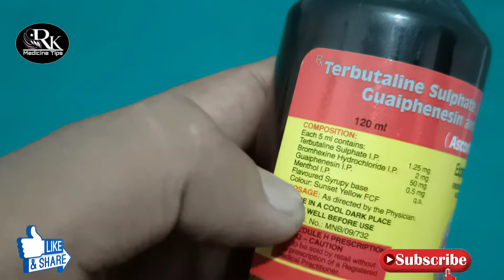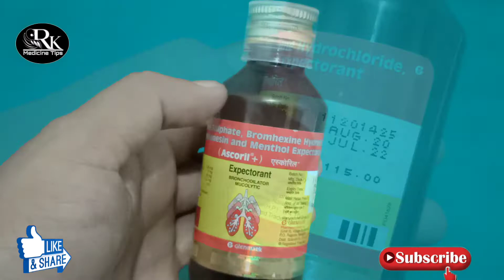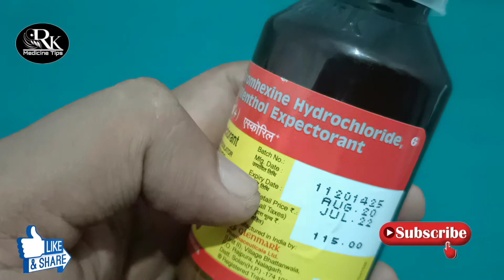How to Use Ascoril Syrup Dose, Side Effects /Glenmark/Review in Bengali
◆ RK Medicine Tips ◆

Thanks You For Watch Our Video ●

◆◆ Do You Join Our Facebook Group 👉

◆◆ Do You Join Our Whatsapp Group  👉

◆◆See Our Others Video Link 👉